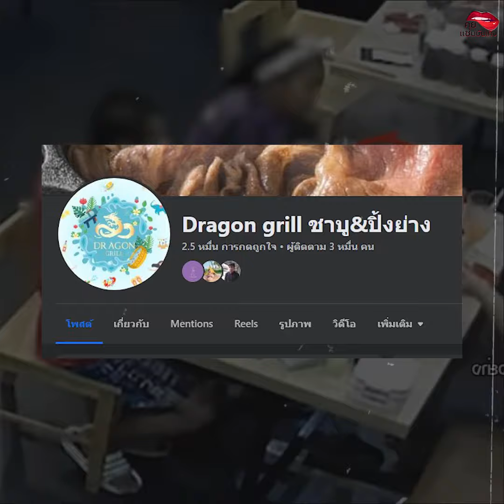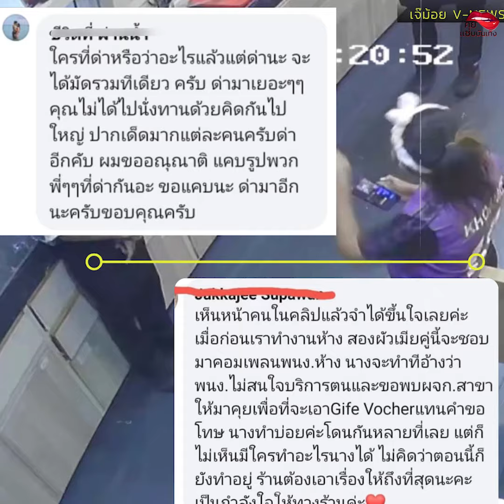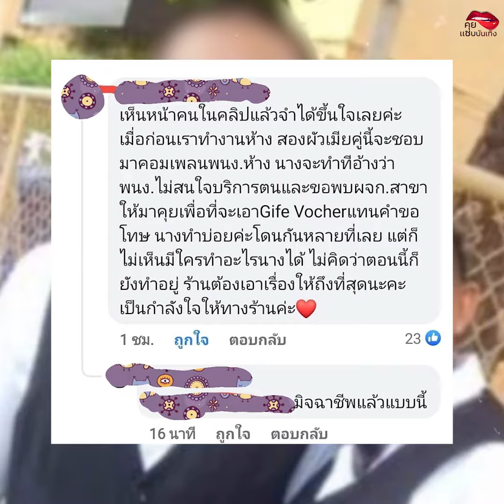เจอทิชชู่ในหม้อชาบู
ลูกค้าโวย อ้างเจอทิชชู่ในหม้อชาบู ร้านเปิดกล้องวงจรปิด สรุปลูกค้าคีบใส่หม้อเอง